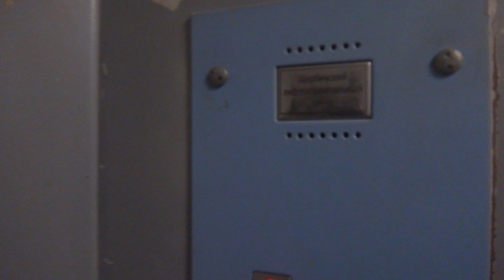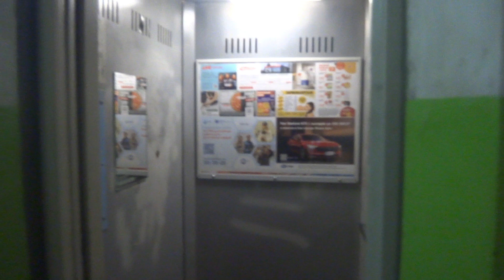Пассажирский лифт (г. Тверь), V=1 м-с, г-п 400 кг (89)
Зинаиды Коноплянниковой 15